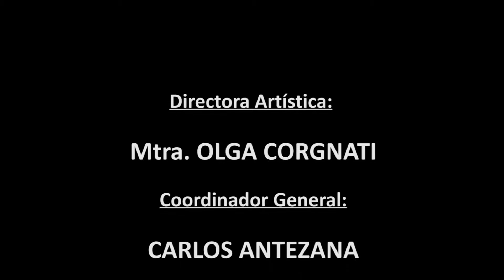Coro de Abuelas de Gonnet Mar del Canto 2016